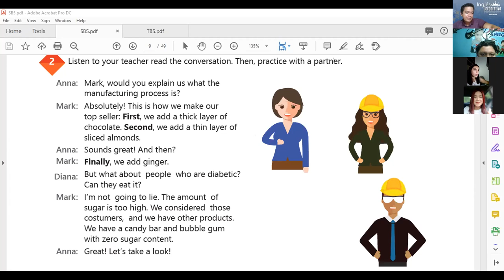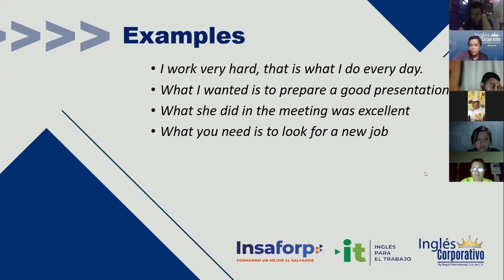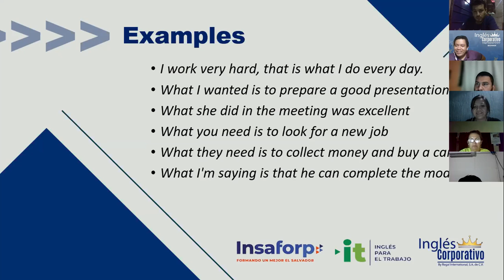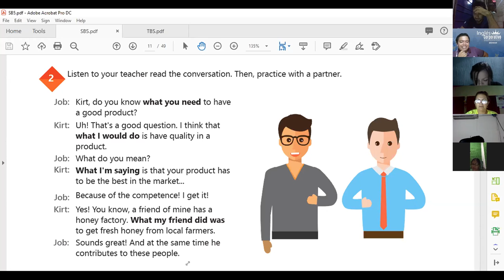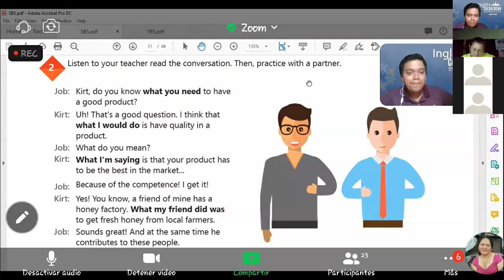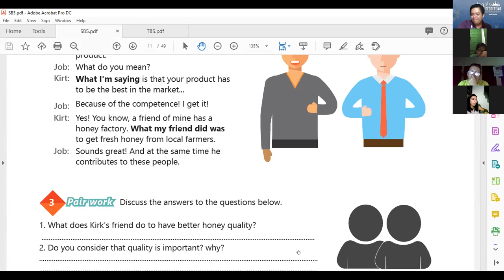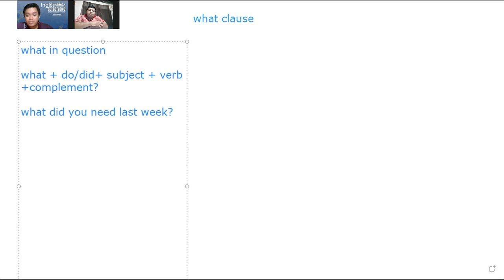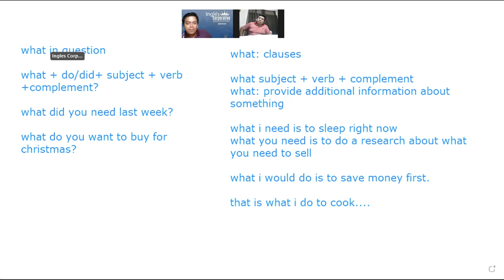Ingles Corporativo- Videoconferencia #2 How to use what clauses.